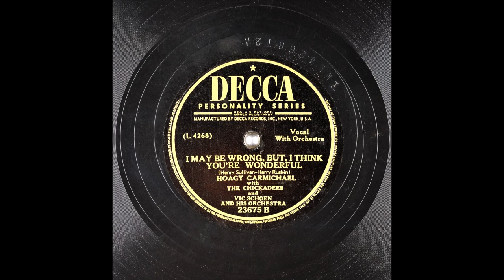I May Be Wrong - Hoagy Carmichael & The Chikadees - Vic Schoen - 1946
I May Be Wrong ButI Think You're Wonderful
Foxtrot
Hoagy Carmichael
Vocals: Hoagy Carmichael with The Chickadees and Vic Schoen And His Orchestra
Writers: Henry Sullivan, Harry Ruskin

Catalog Number: Decca 23675 B
Matrix Number:  Decca L 4268T2A (Take A, 10", 78 RPM)
Place and Take Date: Los Angeles CA, 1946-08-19
The recording on the other side of this disc: Huggin' And Chalkin'

I may be wrong but I think you're wonderful
I may be wrong but I think you're swell
I like your style say I think it's marvellous
I'm always wrong so how can I tell

All of my shirts are unsightly
All of my ties are a crime
If dear in you I picked rightly
It's the very first time

You came along say I think you're wonderful
I may be wrong but I think you're grand

All of his shirts are unsightly
All of his ties are a crime
If dear in you he's picked rightly

I think you're grand